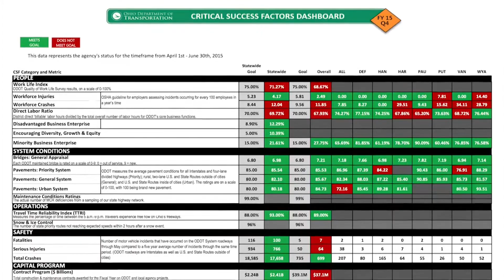ODOT Critical Success Factors